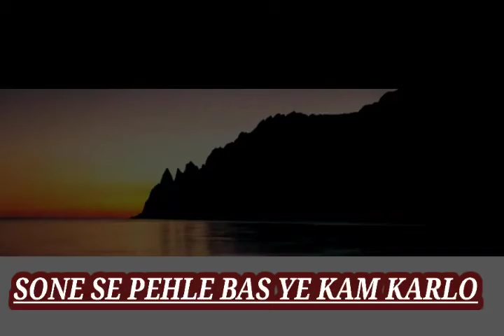SONE SE PEHLE BAS YE KAM KARLO dua subscribe zarur kare jazak Allah kher